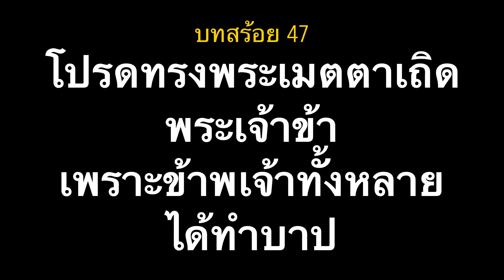บทสร้อย 47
เพลง : บทสร้อย 47

บรรเลง Accordian : อาจารย์ล้วน มายอด

บทสร้อย-เพลงสดุดี